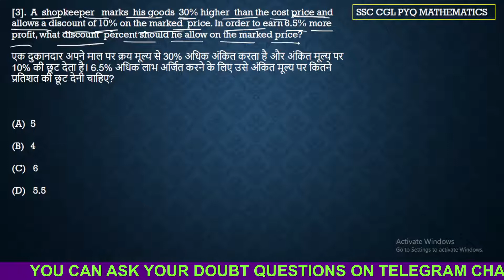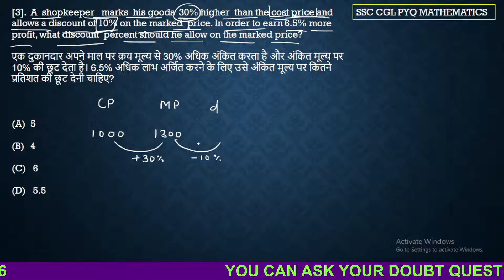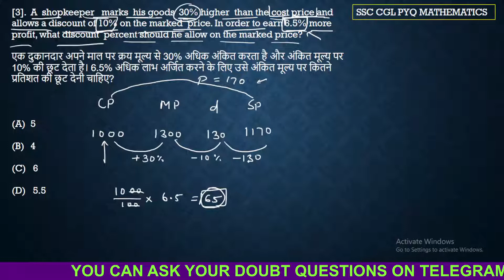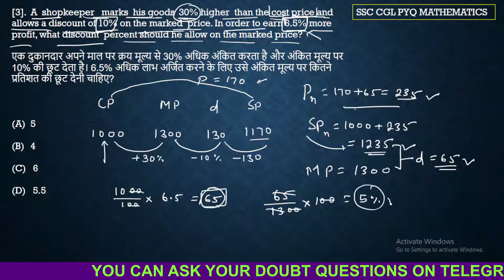A shopkeeper marks his goods 30% higher than the cost price and allows a discount of 10% on th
A  shopkeeper   marks  his goods  30% higher  than the cost price and allows a discount of 10% on the marked  price. In order to earn 6.5% more profit, what discount  percent should he allow on the marked price?

एक दुकानदार अपने माल पर क्रय मूल्य से 30% अधिक अंकित करता है और अंकित मूल्य पर 10% की छूट देता है। 6.5% अधिक लाभ अर्जित करने के लिए उसे अंकित मूल्य पर कितने प्रतिशत की छूट देनी चाहिए?

  5

  4

   6

  5

  4

   6

  5

  4

   6

   5.5

shortcut tricks
ms mathematics by sonu sir
best tricks
unique tricks
best formula
CHAPTERS AVIALABLE ON THIS CHANNEL...
NUMBER SYSTEM
SIMPLIFICATION
FRACTION
DECIMAL FRACTION
APPROXIMATE VALUE
SQUARE & CUBE ROOT
INDICES & SURDS
L.C..M & H.C.M
BINARY NUMERATION SYSTEM
EQUATION TEST
NUMBER SYSTEM
RATIO AND PROPORTION
AVERAGE
PROBLEMS BASED ON AGE
PARTNERSHIP
UNITARY METHOD
TIME & WORK
PIPE & CISTERN
TIME & DISTANCE
TRAIN
BOAT & STREAM
PERCENTAGE
PROFIT & LOSS
DISCOUNT
STOCK & SHARE
SIMPLE INTEREST
COMPOUND INTEREST
ALLIGATION & MIXTURE
DATA SUFFICIENCY-D.D.
NUMBER SERIES
INEQUALITY
TIME & CLOCK
CALENDAR
PERMUTATION & COMBINATION
PROBABLITY
RACES & GAMES
MENSURATION
TRIGONOMETRY
HEIGHT & DISTANCE
GEOMETRY
ALGEBRAIC IDENTITIES
TABLE OR DATA- D.I
GRAPH-D.I
PIE-CHART-D.I

संख्या प्रणाली
सरलीकरण
अंश
दशमलव अंश
अनुमानित मूल्य
समीकरण परीक्षण
संख्या प्रणाली
अनुपात और अनुपात
औसत
उम्र पर आधारित समस्याएं
साझेदारी
एकात्मक विधि
कार्य समय
रेल गाडी
नाव और धारा
को PERCENTAGE
लाभ हानि
छूट
स्टॉक और शेयर
साधारण ब्याज
चक्रवृद्धि ब्याज
गठबंधन और मिश्रण
डेटा पर्याप्तता-डी.डी.
संख्या श्रृंखला
असमानता
समय घड़ी
पंचांग
क्रमपरिवर्तन और संयोजन
प्रायिकता
दौड़ और खेल
क्षेत्रमिति
त्रिकोणमिति
ऊंचाई और दूरी
ज्यामिति
बीजीय पहचान
तालिका या डेटा- D.I
ग्राफ-डी.आई
पाई-चार्ट-डी.आई